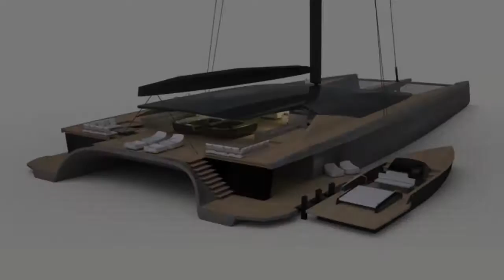JAZZ Continental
Blackcat 50 is a 50.44 m / 165′6″ luxury sailing yacht. She is being built by Baltic Yachts and scheduled for delivery in 2020. With a beam of 18.5 m and a draft of 4.5 m, she has a carbon hull and carbon superstructure. She is powered by Caterpillar engines of 650 hp each and a cruising speed of 16 knots.